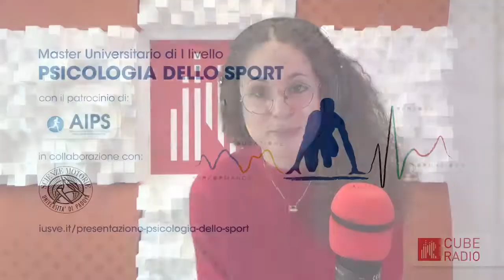180" tra sport e psicologia: Caterina Dotto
Questa settimana Federica Tognalini intervista Caterina Dotto playmaker della nazionale italiana basket.